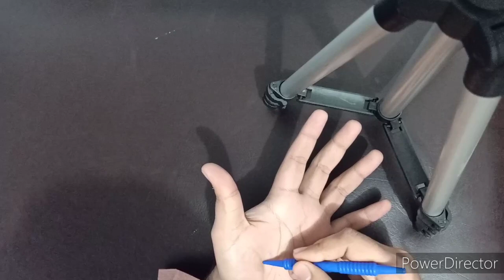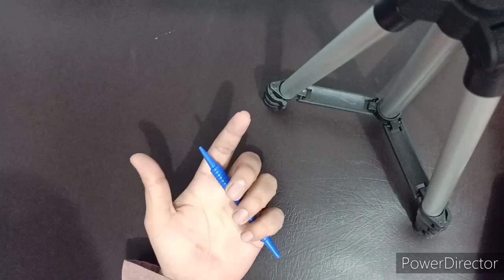Diabetes treatment | Sugar ka ilaj | Sujok naturally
Treatment for diabetes easy fast & effective treatment..
Sujok is natural source of healing...

SUJOK for Health
Now in Pakistan
All kind of disease
No Medicine
No injection
No any kind of drug
No lab test
No Side effects
Easy & Very Effective..
Acupressure therapy
Acupuncture therapy
Seeds therapy
Magnet therapy
Moxa therapy
Color therapy

We are experts in:
1. Joints pain
2. Spinal nerves
3. Muscles
4. Discs rest
5. Vertebrae
6. Facet joints
7. Sciatica pain
8. Weight lose
9. Physical Emotional & Mental problems
And other (All kinds of diseases treatment)

Fast, Easy, Effective, Economical & Safe

"We are providing successfully treatment to our patients"
For more detail & if u want learning sujok therapy then.. contact
Fida Ahmad Raza